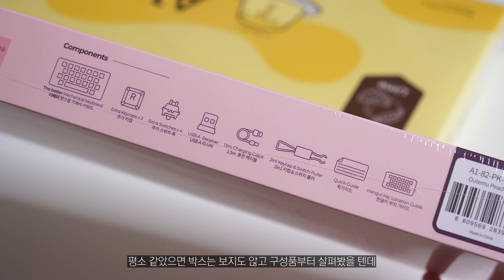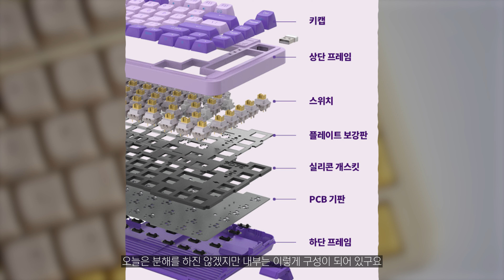귀욤뽀짝한 기계식키보드를 찾으신다면? | 레드빈 더베러A1 mini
▼ 레드빈 A1 mini 무료나눔 이벤트 ▼
- 이벤트 기간 : 3/31(일) ~ 4/13(토)
- 이벤트 상품 : 레드빈 A1 mini 1대 (영상에 나온 조합중 선택 가능
- 당첨자 발표 :  4/13(토) 이후 추첨 후 발표

✅ 참여방법
2) 제품 리뷰영상을 보고, "레드빈 A1 mini" 제품에 대한 평가를 댓글에 적어주세요

✅ 이벤트 하는 모든 상품은 리뷰용으로 제공받은 제품을 영상촬영 후
나눔해드리는 것이기 때문에 약간의 사용감은 존재할 수 있습니다.

A1 적축뿐 아니라 라임축, 피치축 모두 적용이 가능합니다.

Mic (No tuned) : Blue Yeti & PD400X
▼ 바룬 채널 디스코드 서버

♥ 아래의 링크를 이용해주시면 채널 운영에 큰 힘이 됩니다 ♥

▼ 멤버쉽에 가입하여 맴버쉽 전용 이벤트에 참여해보세요!

[커스텀키보드 정보공유 네이버카페 Keyfam]